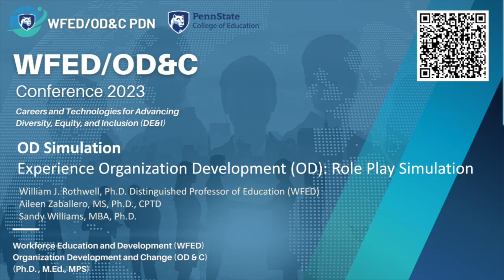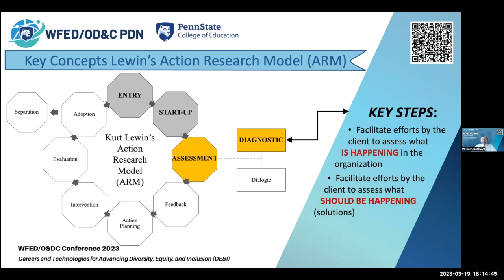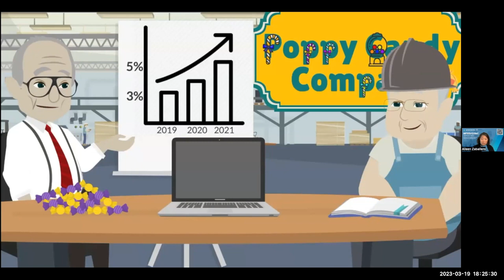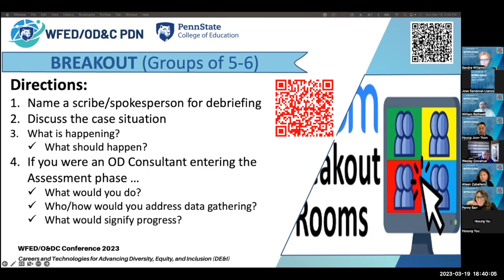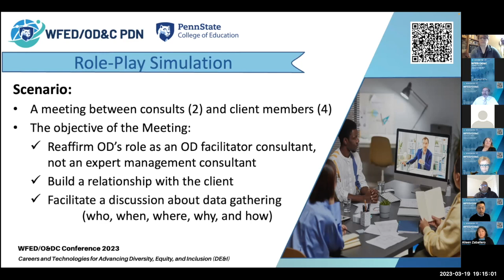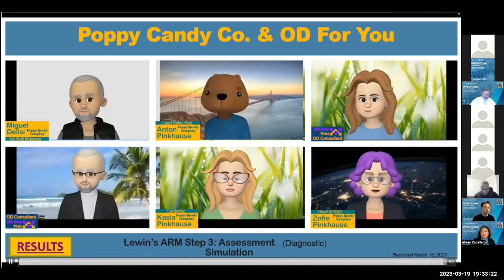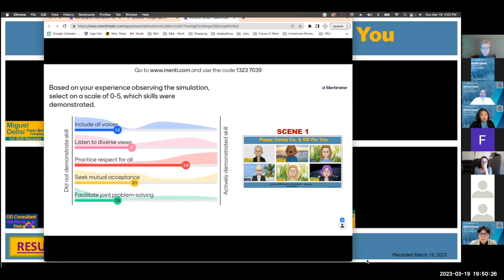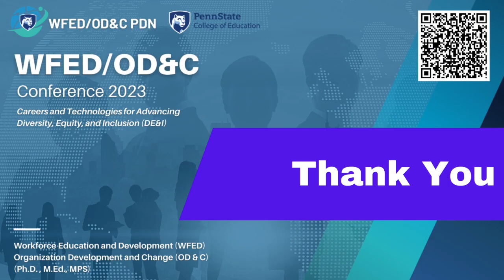Experience Organization Development (OD): Role Play Simulation - William J. Rothwell, Ph.D.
WFED Conference 2023
Careers and Technologies for Advancing Diversity, Equity, and Inclusion (DE&I)

Speaker:
William J. Rothwell, Ph.D., DBA, SPHR, SHRM-SCP, CPTD Fellow, FLMI
Distinguished Professor of Education (WFED)

2nd Speaker:
Aileen Zaballero, MS, Ph.D., CPTD
Senior Partner
Rothwell & Associates

3rd Speaker:
Sandy Williams, MBA, Ph.D.
Retired Associate Professor & Program Coordinator
Northeastern Illinois University

Building on the premise of learning by doing, experience-based learning allows individuals to identify their unique strengths and develop their skills. This presentation is an integration of a case study with role-playing. Participants will engage in a simulation to develop the skills needed to facilitate the “feedback step” of Lewin’s Action-Research Model.